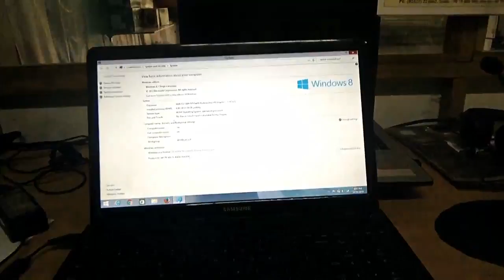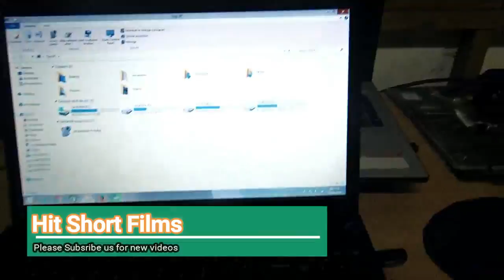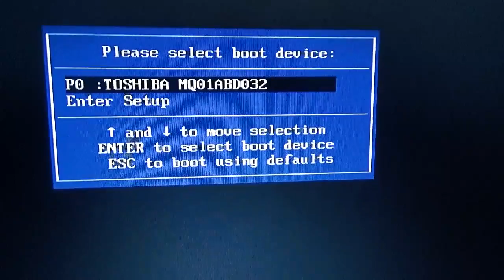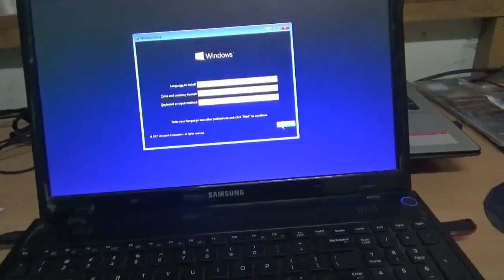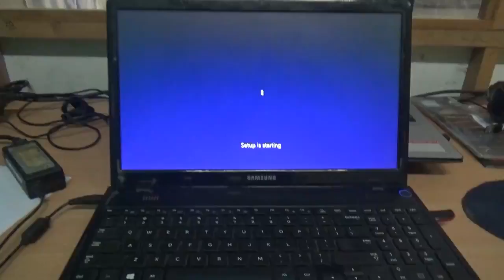Samsung laptop cannot show bootable drive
Today i am going to show you how to fix if Samsung laptop cannot show bootable drive like pen drive or usb dvd drive very easy to do.
just go to the bios and change setting.